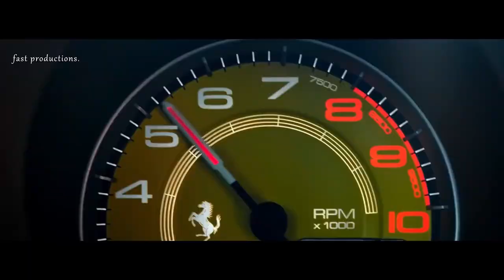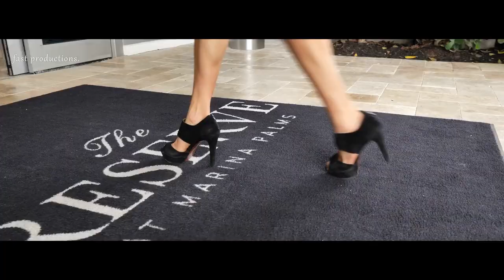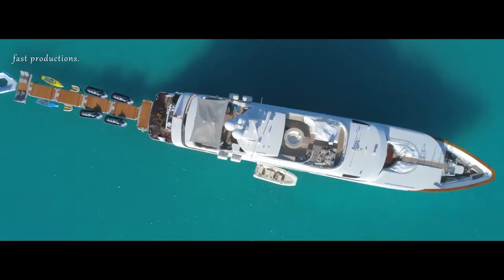Billionaire Luxury Lifestyle | 2021 Motivation